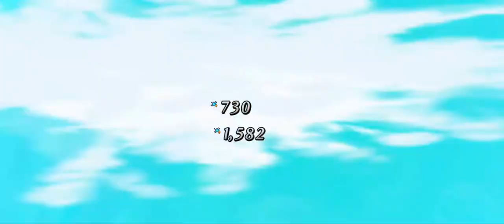FGO 聖杯戦線2022 ２「ぼっちでは勝てぬ」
以下が自分の別チャンネルです